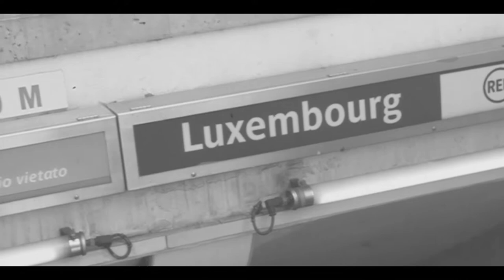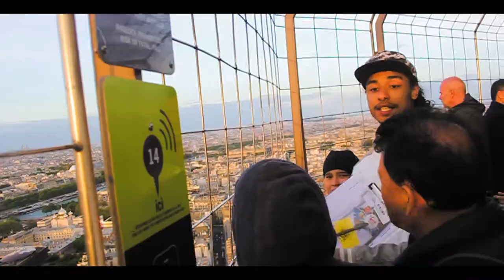PARIS VLOG DAY 4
Welcome back to the vlogs!!!

 This was one of the videos shot last year while I was on my trip to Paris